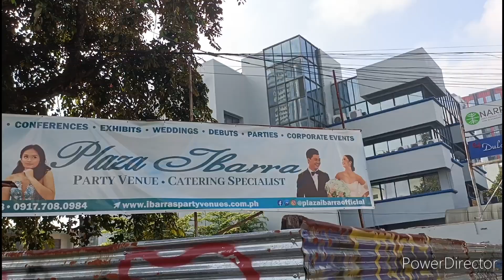Foreigner Visits Quezon City